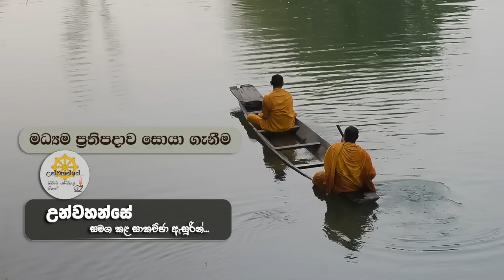ඇලීමෙන්, ගැටීමෙන් තොර වුන ජීවිතය… _Niwan Dakimu